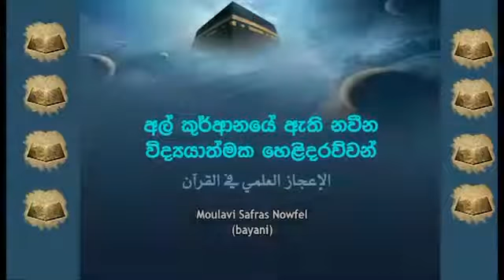117 ස්නානය කිරීමේදී පිළිපැදිය යුතු සත් ගුණාංගයන්